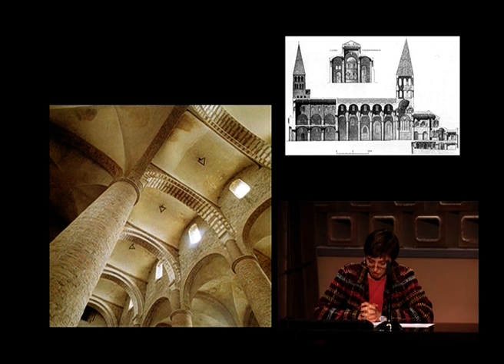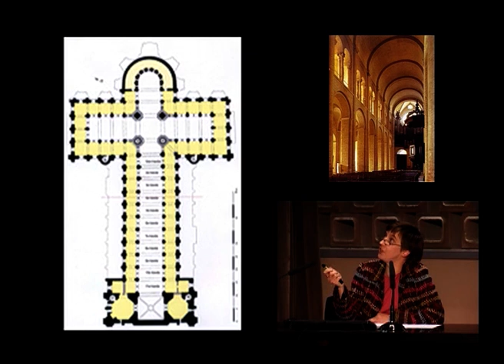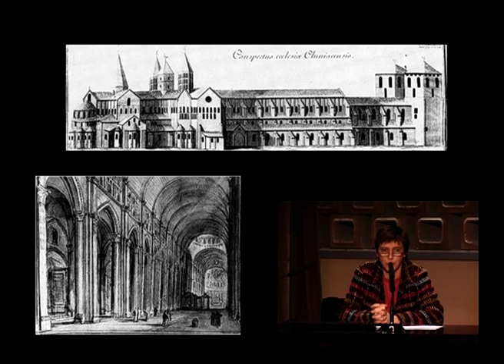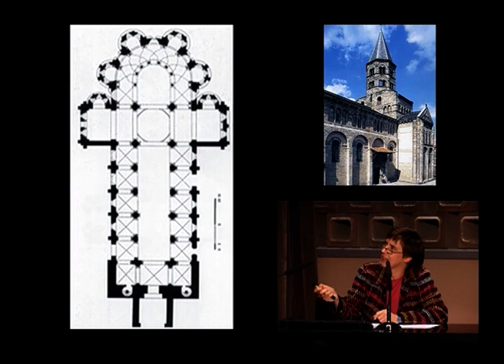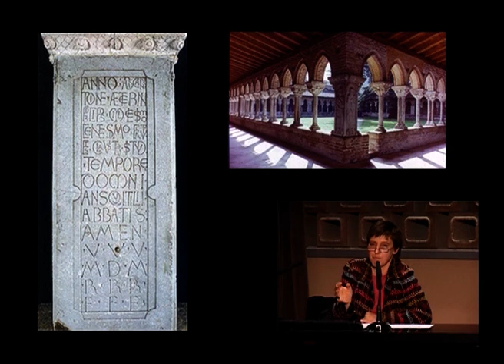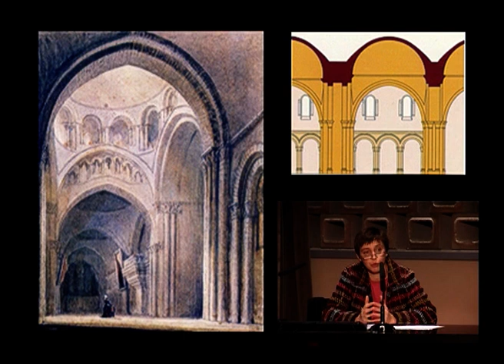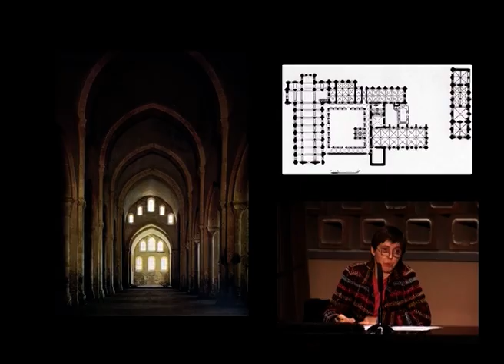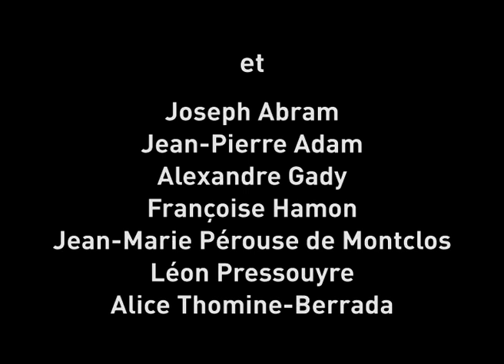07. L'architecture romane, le temps de la maturité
Quitterie Cazes, maitre de conférences à l'université Paris I Panthéon-Sorbonne

A la fin du XIe siècle et dans la première moitié du XIIe, l'Eglise, dans ses diverses composantes régulières et séculières, connaît une capacité rénovée, à la fois économique et intellectuelle, d'engager des grands travaux. Naissent alors, dans des contextes bien précis, des "monuments phares", appelés à rayonner comme centres de création.